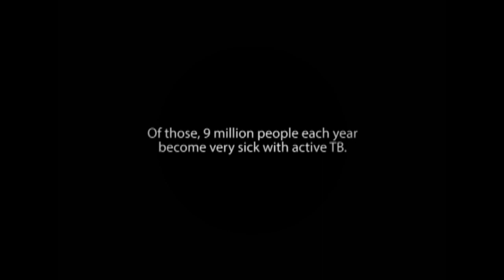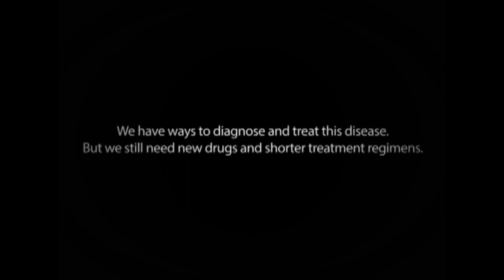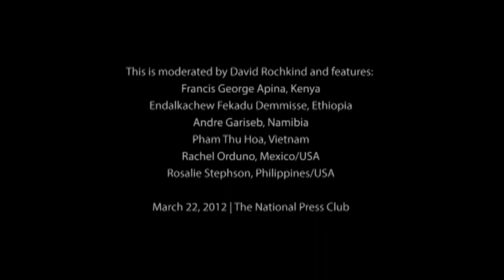Voices of TB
This moving three-minute video features the powerful voices of TB survivors from around the world.